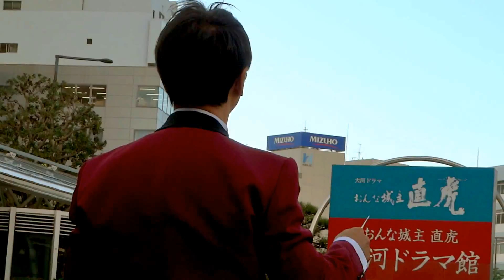浜松交響吹奏楽団 マーチ「春風の通り道」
Hamamatsu Symphonic Wind Orchestra
西山知宏 - 春風の通り道(2017全日本吹奏楽コンクール課題曲IV)